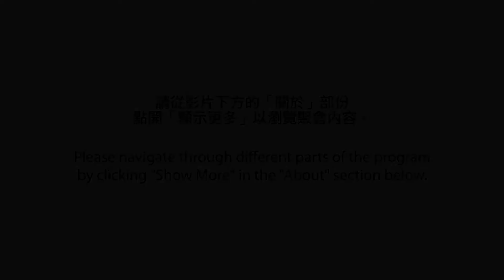20131004 Grace Melody Music Ministries / 恩韻音樂事工 || Glory Chinese Baptist Church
榮耀華人浸信會 Glory Chinese Baptist Church
North Richland Hills, Texas, USA

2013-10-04 恩韻音樂事工-幸福人生

恩韻音樂事工:
Grace Melody Music Ministries:

**點選左側時間碼前往各段落
**Click on the timecode to the left to skip sections
00:17:38 祢真偉大 How Great Thou Art // 恩韻合唱團
00:22:17 我心獻曲 My Tribute // 耿　立
00:25:20 天賜靈糧 Panis Angelicus // 吳恩斌、林德忠
00:29:09 主禱文 The Lord's Prayer // 白　雲
00:32:30 我靈鎮靜/祢引導我 Be Still My Soul/You Raise Me Up
              // 李偉生
00:38:11 Give Me Jesus // 葉潔芝
00:44:03 夕陽西沉 Abide With Me // 林德忠
00:49:12 我寧願有耶穌 I'd rather Have Jesus // 恩韻合唱團
00:53:53 鋼琴與見證 Testimony and Piano // 元　杰 Jie Yuan
01:14:28 信息短講 Short Message // 劉再生牧師 Rev. Solomon Liu
01:30:26 全人敬拜 // 恩韻合唱團
01:35:05 擁抱每一天 // 耿　立
01:40:12 真愛常存 // 李偉生
01:46:49 感恩的心 // 白　雲
01:52:49 十架妙愛 // 林德忠
01:56:22 宣教人生 // 吳恩斌
02:01:11 讚美真神 // 恩韻合唱團
02:04:54 幸福人生 // 恩韻合唱團
02:09:57 報告事項 Announcements
02:16:21 願主賜福與你 // 恩韻合唱團